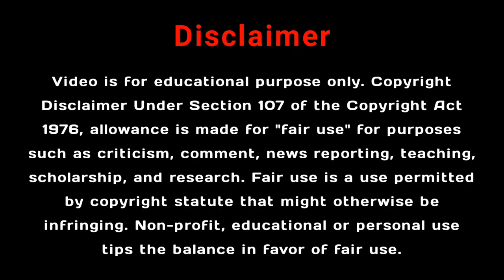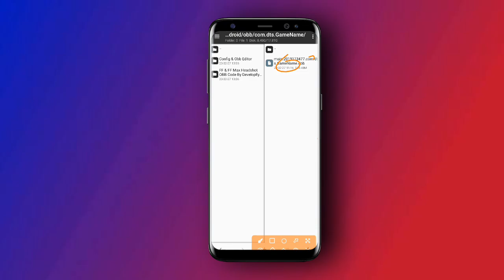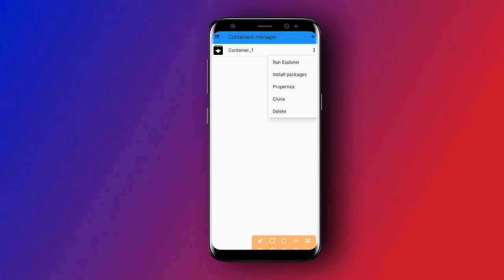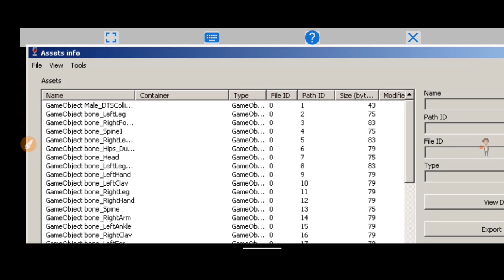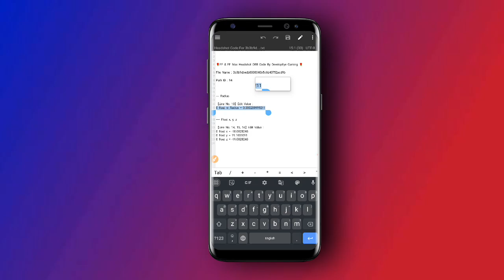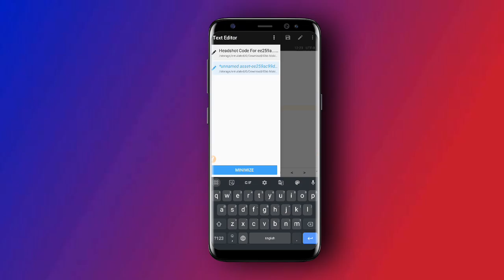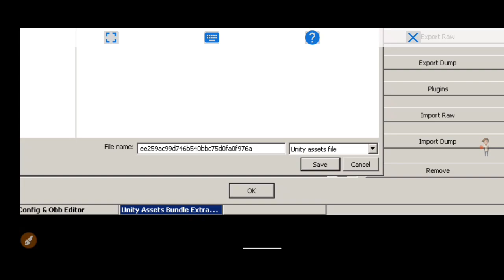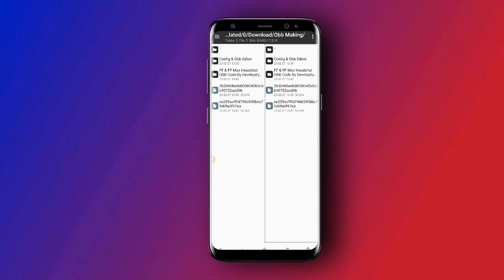How To Make FF Headshot OBB | FF & FF Max OBB Headshot Making By New Coding